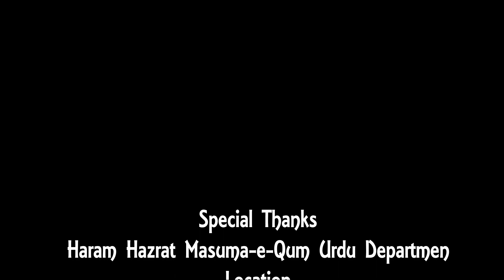Eid Ul Fitr ke mukhtasar aadab aur aamal | Maulana Shaukat Ali Shujai sb.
Special thanks Haram Hazrat Masuma-e-Qum Urdu Department.
Location  Haram Hazrat Masuma-e-Qum Iran.
Islah media Team